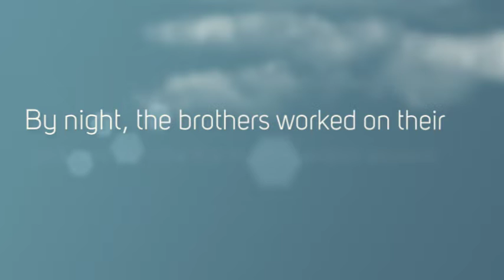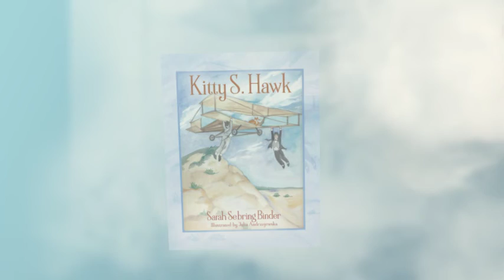Self-publishing author Sarah Sebring Binder’s Book Video for “Kitty S. Hawk”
“Kitty S. Hawk" by Sarah Sebring Binder, published by Outskirts Press, 2021. You may know the story of Orville and Wilbur Wright. By day, Wilbur and Orville Wright owned and operated the Wright Cycle Exchange Company. The brothers fixed broken bicycles and designed and built them, too. By night, they worked on their pride and joy. Together, they made the perfect pair- Wilbur dreamed up the designs; Orville built the things.

But do you know the story of the stowaway who shared their adventure- the stowaway with 9 lives. Kitty, named Katharine, accompanied Wilbur from Dayton, Ohio to the Kill Devil Hills on the Outer Banks of North Carolina. Orville followed. The trip took Wilbur and Kitty by wagon, train, steamer, skiff and schooner.

You might wonder why the Kill Devil Hills. Well, Orville and Wilbur had contacted the United States Weather Bureau and found the perfect spot to test their invention- their pride and joy. The Kill Devil Hills had strong winds, soft sands and very few people. Orville and Wilbur did not want the whole world to know just what they were up to.

The journey from Dayton to the Kill Devil Hills on the Outer Banks of North Carolina was an adventure by itself, but that’s where the real adventure began. And Kitty, with her nine lives, was in the thick of it from start to finish.